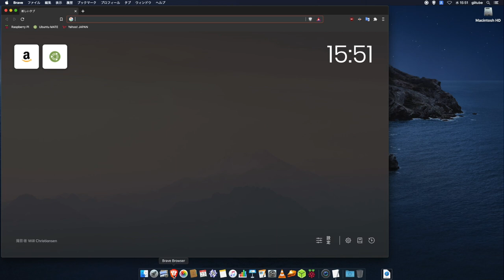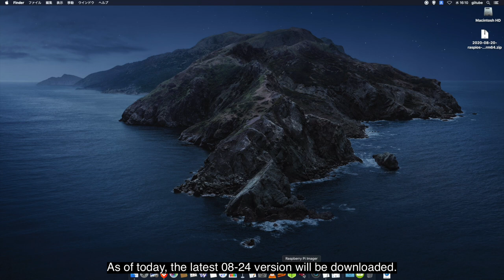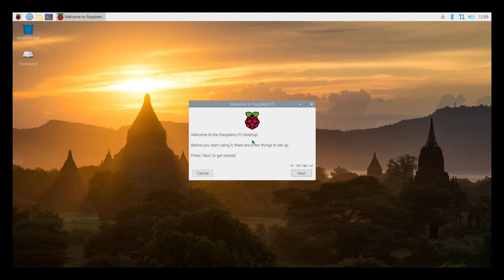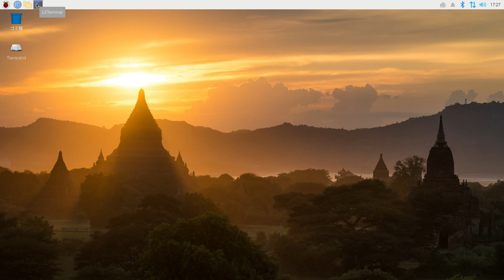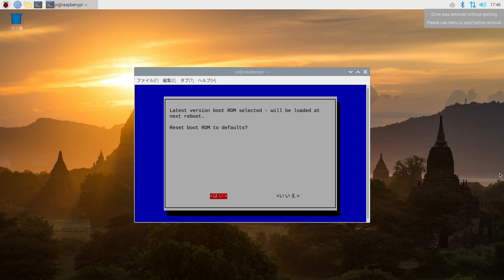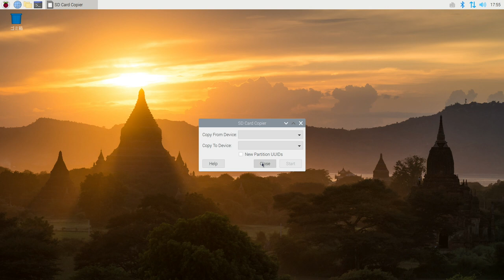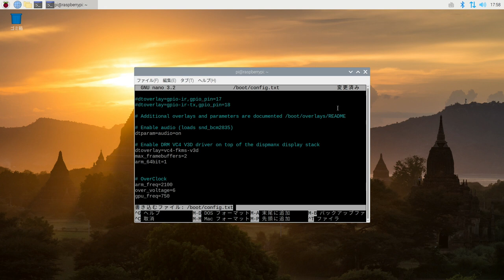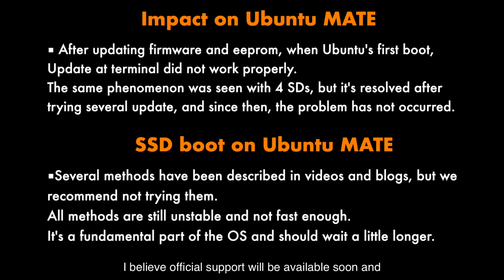RaspberryPi OS 64bit and USB boot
Installing the 64bit RaspberryPi OS and booting from SSD.

sudo rpi-update
sudo rpi-eeprom-update -d -a
sudo raspi-config
df -h

arm_freq=2100
over_voltage=6
gpu_freq=750